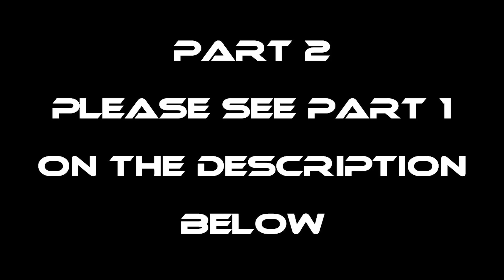P2-MALABANOS SA KITANG - EP1184